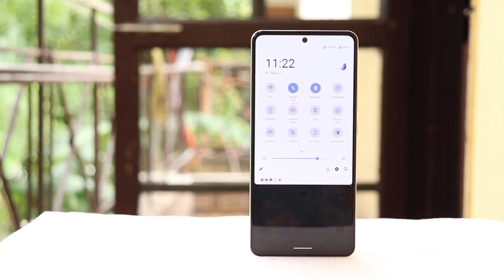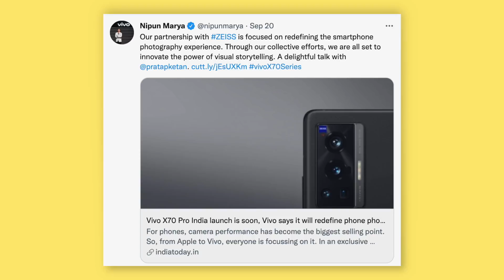Top 5 Upcoming Smartphones in India 🔥 Aapko Kaun sa BEST Laga??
To mitron is wali video me mai aapko batane wala hu top 5 upcoming smartphones ke baare me jo ki kafi kamaal ke features ke sath launch hone wale hai, har smartphone jo hai is list me kuch na kuch vishesh lekar aa raha hai..

galaxy m52 image is taken from : my smart price website, all credit for the image used in this thumbnail goes to them for m52 image.